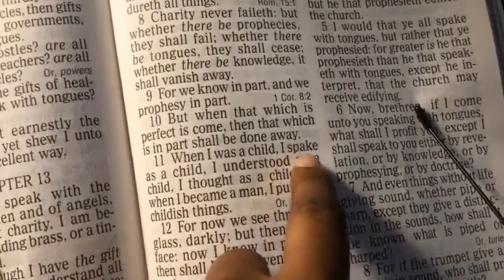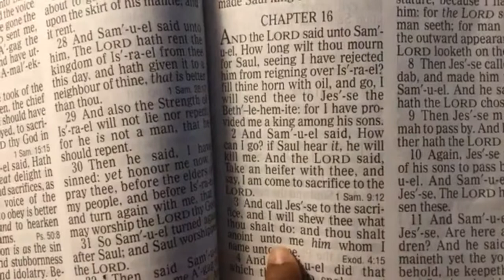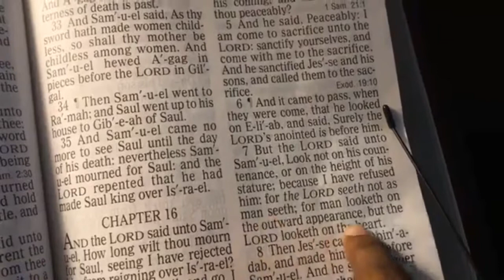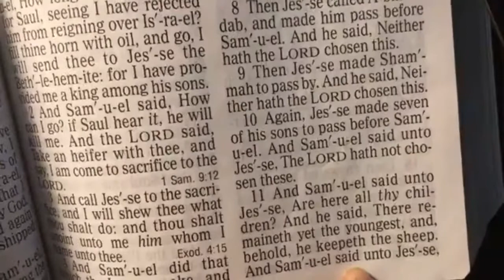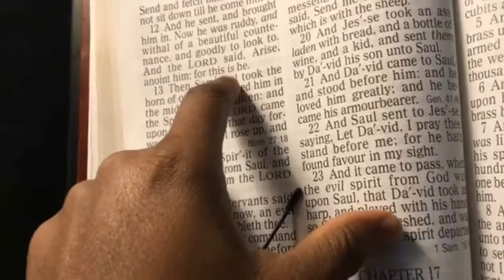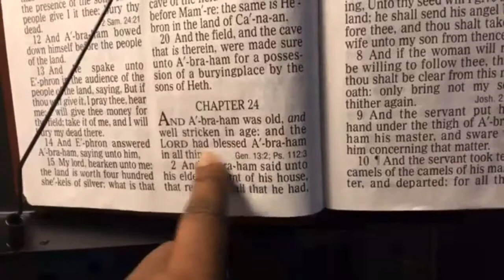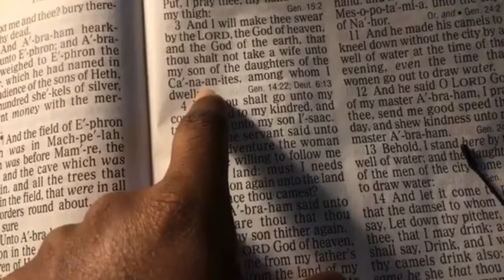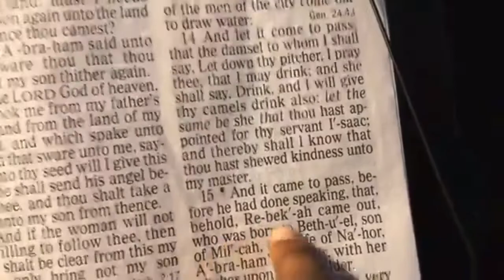Partial Revelation vs. Full Revelation: The Anointing of King David